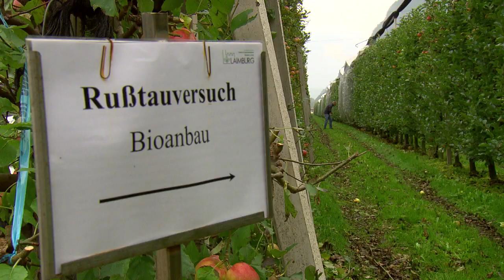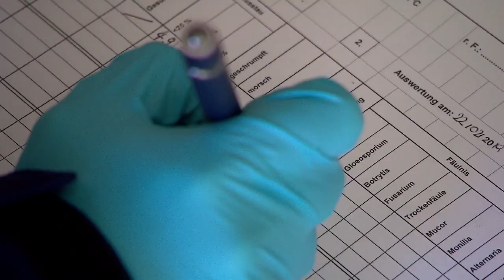Campus | Misure e tecnologie contro la fumaggine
*️⃣ Come si forma la fumaggine, perchè trova terreno feritle durante la conservazione dei frutti nelle celle frigorifere e come può essere contrastata? *️⃣

Cos'è la fumaggine? La fumaggine è una patologia delle piante causata dallo sviluppo di una muffa. Essa si riconosce dallo strato grigio-marrone e fuligginoso sulla superficie delle mele. Questa condizione colpisce solo la buccia delle mele, senza intaccarne la polpa. Le mele sono quindi commestibili, ma antiestetiche e purtroppo invendibili sul mercato.
Perché la fumaggine è un problema significativo, specialmente nella coltivazione biologica? Nella produzione biologica di mele, è permesse l’utilizzo solo di un numero limitato di fungicidi ed è per questo che la fumaggine può causare grandi danni economici nel raccolto di mele biologiche. I ricercatori del Centro di Sperimentazione Laimburg stanno cercando di scoprire quali agenti possono controllare il fungo e quando esattamente avviene l'infezione per poter limitare i trattamenti ai momenti propizi. Le varietà di melo a maturazione tardiva sono le più colpite. Perciò è importante coltivare le varietà ottimali per ogni particolare località.
Al Centro Laimburg si stanno anche sperimentando sistemi di copertura per prevenire la comparsa della fumaggine e misure meccaniche per rimuovere le macchie con spazzole e trattamenti con acqua calda.
Perché la fumaggine rappresenta una sfida per la conservazione delle mele nelle celle frigorifere? L'infestazione fungina si verifica in campo, ma i sintomi non sempre sono visibili da subito e possono manifestarsi durante lo stoccaggio. L'alta umidità richiesta durante la conservazione delle mele favorisce, infatti, la crescita di questo fungo. Per questo motivo, al Centro Laimburg si stanno sperimentando tecnologie di stoccaggio alternative per inibire la diffusione della fumaggine nelle celle frigorifere. Una minore umidità può prevenire la diffusione del fungo, ma questo influisce anche sulla qualità delle mele ed è necessario quindi trovare un buon compromesso.

🎥 Questo servizio del magazine scientifico “Campus” è stato trasmesso su RAI Südtirol il 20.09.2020.
 "Campus - Magazine per la ricerca e lo sviluppo", prodotto da RAI Südtirol - Alto Adige è dedicato ai temi della ricerca, dell'innovazione e dello sviluppo. Il programma si concentra su temi attuali e risultati scientifici di varie istituzioni di ricerca in Alto Adige.

🌐 I seguenti gruppi di lavoro del Centro di Sperimentazione Laimburg sono impegnati nella ricerca scientifica contro la fumaggine: